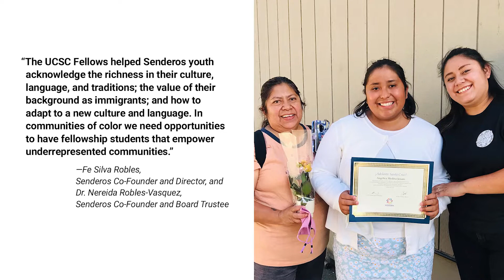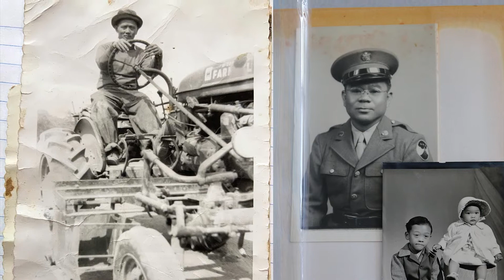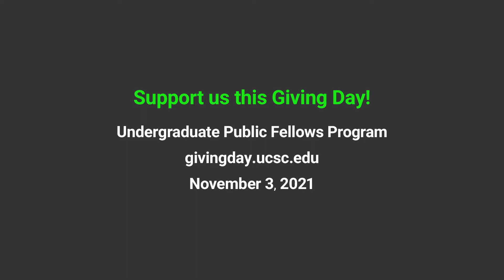The Humanities Institute's Undergraduate Public Fellows Program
The Humanities Institute
Undergraduate Public Fellows
Giving Day, 2021